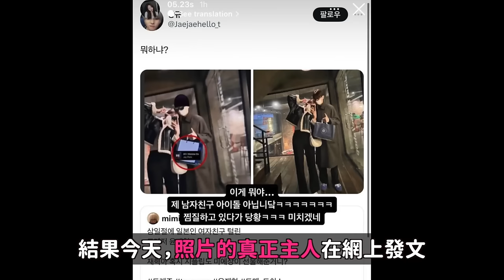Treasure成員被曝與女友秀恩愛？事情的真相是../SEVENTEEN隊長被判免服兵役 韓網反應/BTS V和成龍 這是什麼組合｜DenQ